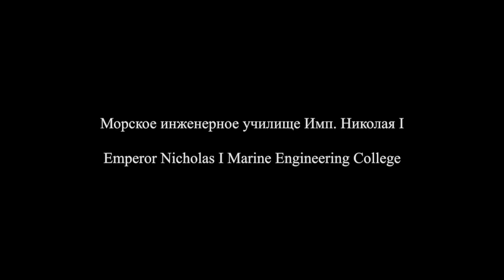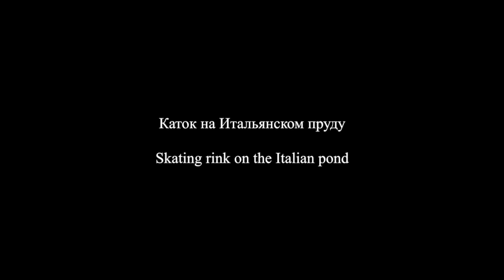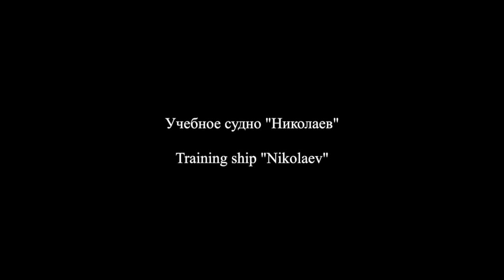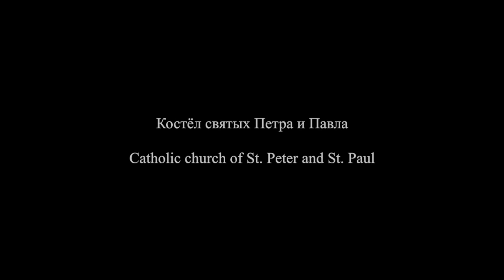Остров котлин /Kotlin Island: 1870-1916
Остров котлин
Санкт-Петербург
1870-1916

Kotlin Island
St. Petersburg
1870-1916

3 movements from "Kaleidoscope" for violin and piano by C. Cui

The Island of Kotlin is located at the head of the Gulf of Finland in the Baltic Sea.
Kotlin separates the Neva Bay from the rest of the gulf. The fortified city of Kronstadt is located on the island. The island also serves as a gateway to Saint Petersburg and as such has been the site of several military engagements.  Kronstadt was founded by Peter the Great having taken the island from the Swedes in 1703.